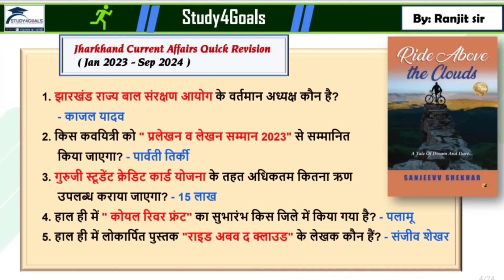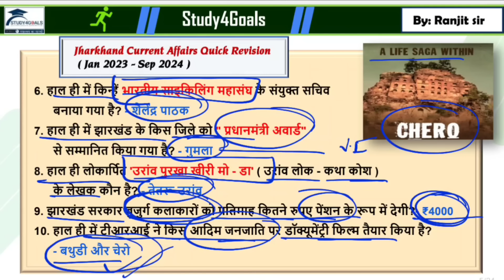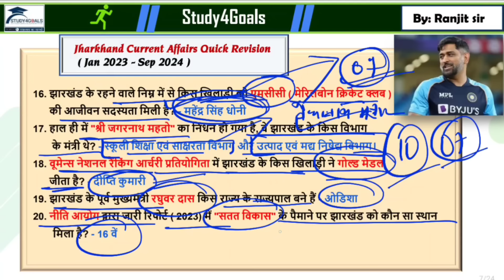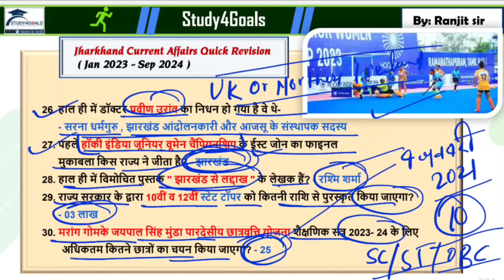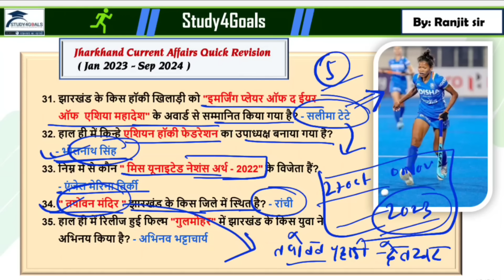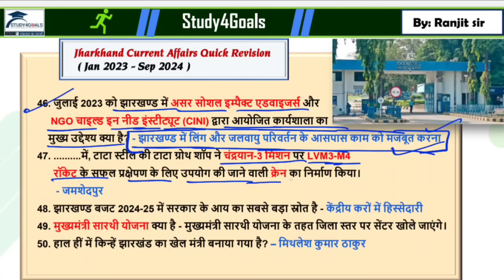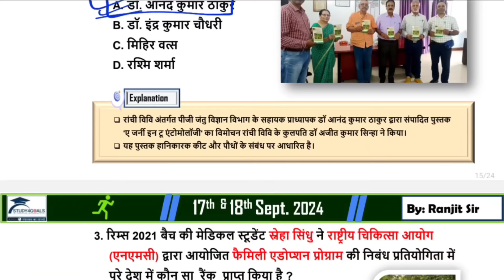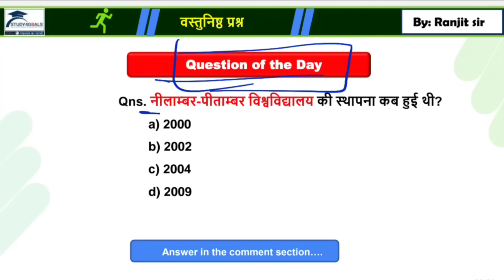Jharkhand Current Affairs | 17 - 18 September 2024 | 500+ Quick Revision ⏰ - By SI Ranjit Sir ✒️🎯🏆💐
✅Jharkhand Current Affairs 2024 1 JPSC & JSSC द्वारा पिछले दो वर्षों में पूछे गए सभी करेंट अफेयर्स

🔰 टेलीग्राम:-
झा० जीके Daily Quiz:-🎯 👇

Lady Supervisor exam

महिला पर्यवेक्षिका का परीक्षा 2024

Quick revision current affairs

Revision jharkhand current affairs

Cabinet minister 2024

Jharkhand Cabinet 2024

Updated Cabinet jharkhand
17 September 2024

18 September 2024

 सितंबर 2024

Current affairs Quick Revision

September 2024

Jssc CGL current affairs

Current September 2024

Jharkhand

September 2024

jharkhand Current Affairs July 2024

jharkhand current Affairs for jpsc pt

jharkhand current affairs by Ranjit sir

jharkhand current

jharkhand current affairs by si ranjit sir

jharkhand gk by Ranjit Sir